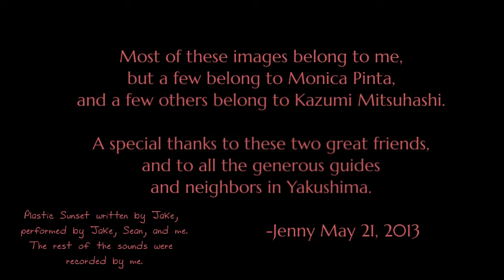Yakushima - Popular Hiking Routes (& more!) in Sounds and Pictures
A compilation of images of popular locations in Yakushima, from my first year as a hiking guide! I focus on Yakushima's two nature parks--Yakusugiland and Shiratani-Unsuikyo--and two popular hiking routes--Jomon Sugi from the Arakawa Trailhead and Mt. Miyanoura from the Yodogawa Trailhead. I've thrown in a bunch of other shots at the end, but even though I limited myself to generally accessible areas, I've had to cut a lot!

If you want to find out more, visit me at htttp://